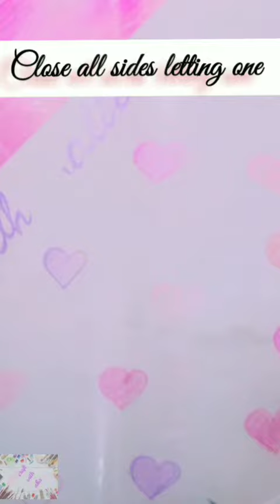diy glitter pencil case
hello friends